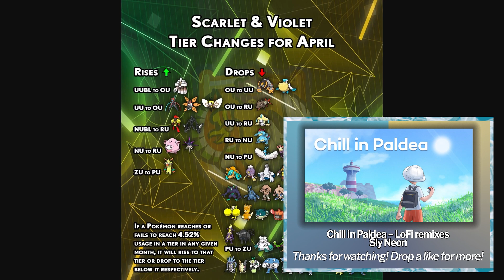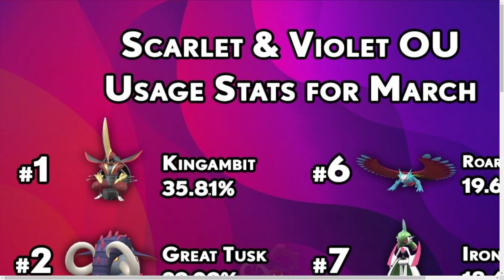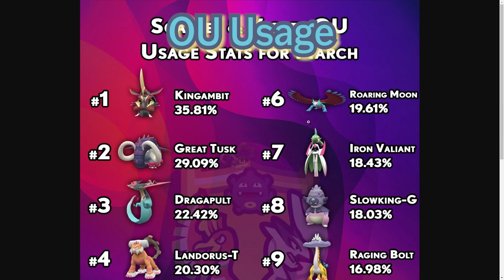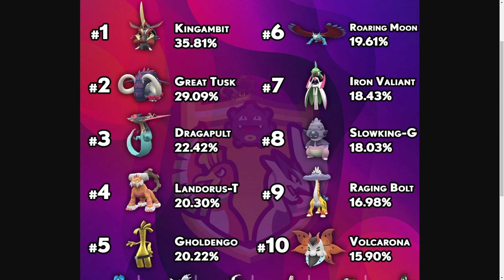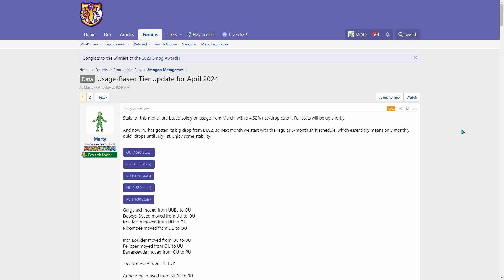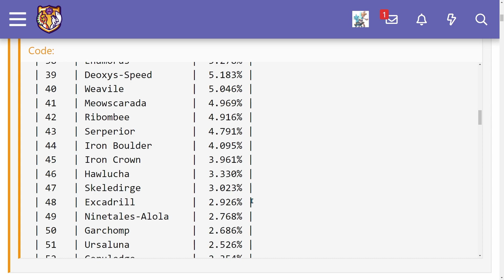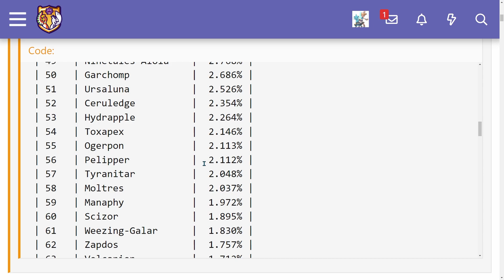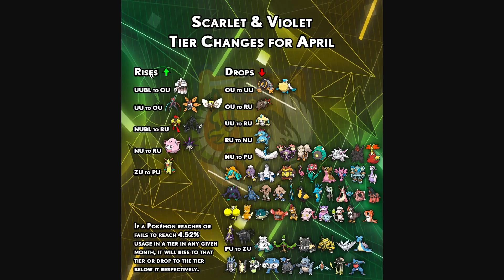APRIL 2024 TIER SHIFTS: Garganacl's revenge, Iron Boulder rolls away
Believe it or not, April tier shifts are happening. Nothing too crazy this month,  a lot of OU Gen 9 OGs have returned and rain has fallen out of OU. The fastest Pokémon in the tier has also dropped out of usage.

00:00 April 2024 Tier Shifts
00:24 Rises
02:50 Drops
06:58 OU Usage
09:58 Top Lower Tier Usage
11:56 OU & UU Usage Stats
14:40 Thoughts? Comment below!